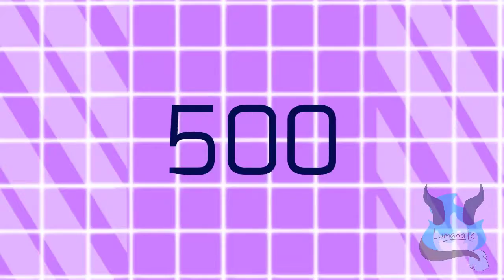Valuable meme || 1K SUBSCRIBER SPECIAL!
YOOO WE DID IT!
Oof sorry abt the text in the beginning if you can’t it qwq

App: FlipaClip, ibisPaint X, CapCut
FPS: 12
Characters in order:
Luma
Dominga